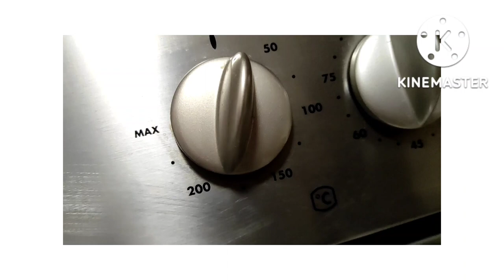Castagne al forno,Roast Chestnuts, Chestnuts za kuchoma,Come si fa fare castagne, Chestnuts ,Marroni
Castagne al forno
Castagne bollite
Castagne morbide
Come si fa fare castagne al forno
Modi per cuocere le castagne
Modi per cuocere Marroni
Castagne morbide e facile da sbucciare
Castagne Morbide e facili
Modi per castagne perfette
Ricette per fare castagne
Strucchi per sbucciare le castagne
Guida per fare castagne perfette
Farina di castagne
Marmellata di castagne
Marroni castagne in padella
Farina di castagne
How to Roast Chestnuts in an oven at h
ome
Roasted Chestnuts
How to male perfect Chestnuts
Easy  way to peeling Chestnuts
Chestnuts recipe
Amazing trick to peel Chestnuts easily
Best way to Cook Chestnuts Roasted Chestnuts
Chestnuts Italian recipe
Best way to Cook Chestnuts
Mapishi ya Chestnuts
Jinsi ya kupika Chestnuts
Maandalizi ya Chestnuts
Chestnuts
Mapishi